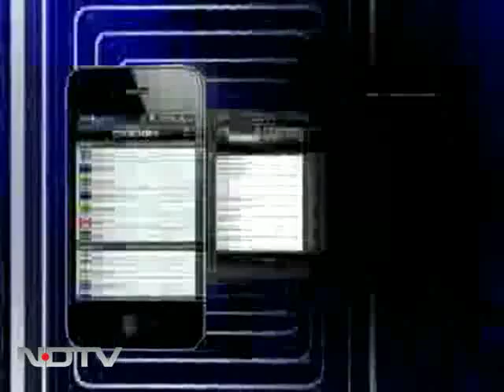India - No country for working women?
We The People: Recent rape cases in the country have once again raised question marks over the security of women.